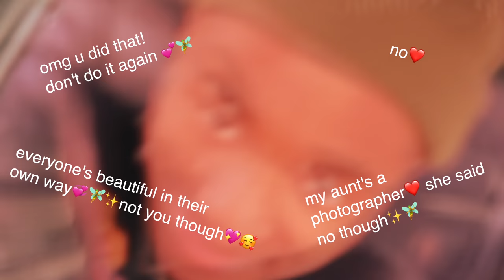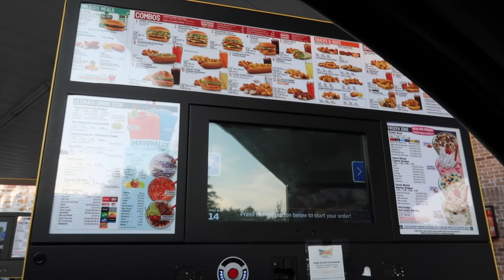i tried to vlog again...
today i tried to vlog again. lol

Jeremiah 29:11

AYE BRUH. I love ya :)
- Tre Clements